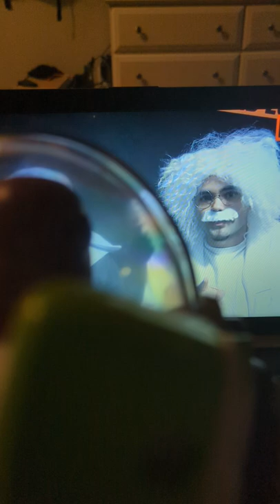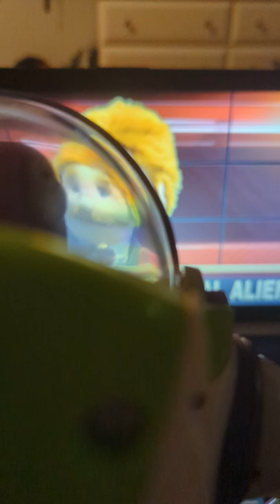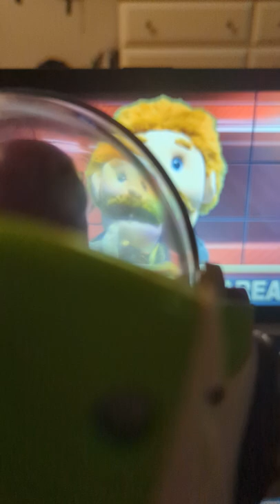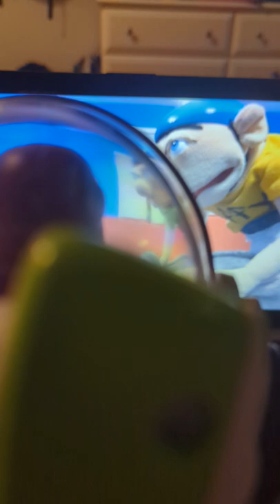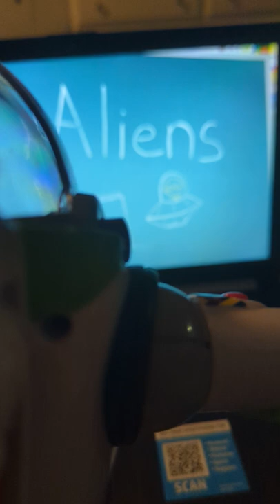buzz lightyear watches alien Jeffy SML